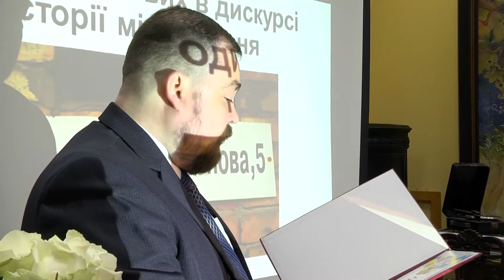Награждение Т.Д. Поповой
Награждение Т.Д. Поповой наградой "За развитие города Ирпеня"